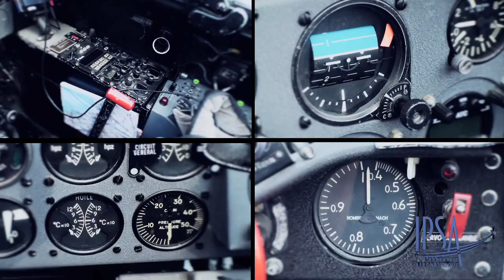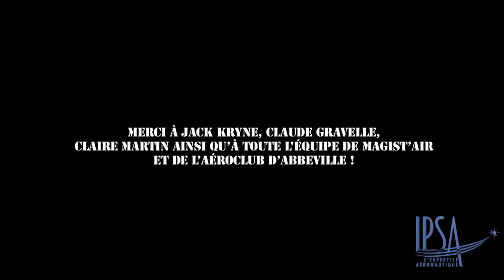50 ans de l'IPSA : vol du Fouga Magister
A l'occasion des 50 ans de l'IPSA, un grand concours a été organisé par l'école. Les étudiants vainqueurs ont remporté un vol en Fouga magister, avion mythique.